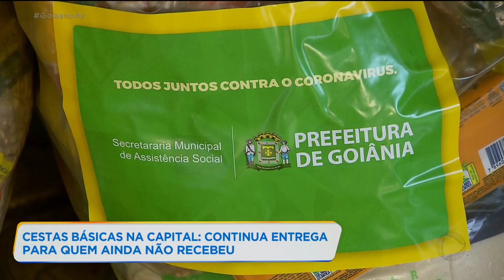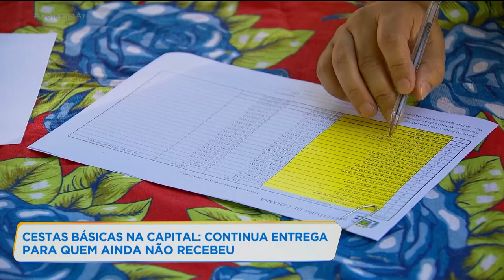CESTAS BÁSICAS NA CAPITAL: CONTINUA ENTREGA PRA QUEM AINDA NÃO RECEBEU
A secretaria de assistência social de Goiânia já entregou cerca cinco mil cestas básicas para socorrer famílias prejudicadas durante pela crise provocada pela pandemia do novo coronavírus.